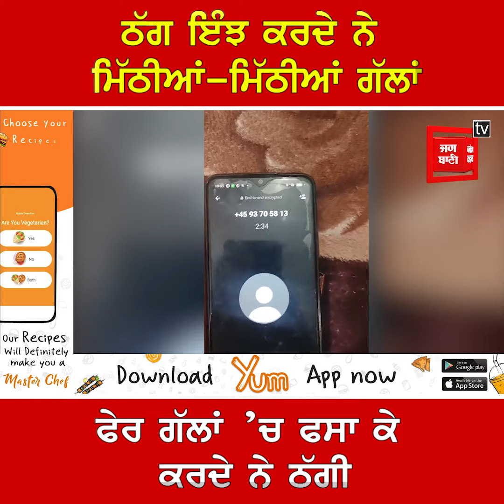ਠੱਗ ਦਾ ਆ ਗਿਆ ਫੋਨ ਫੇਰ ਸੁਣੋਂ ਕੀ ਹੋਇਆ?